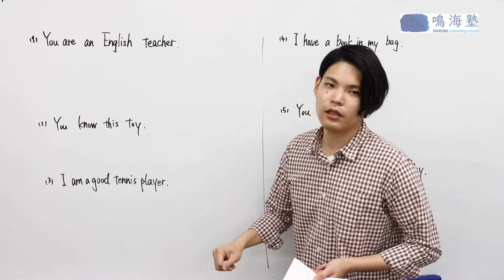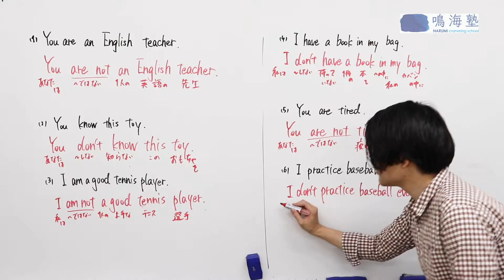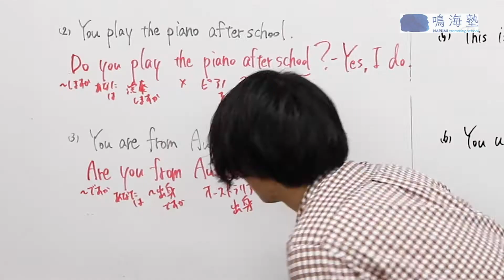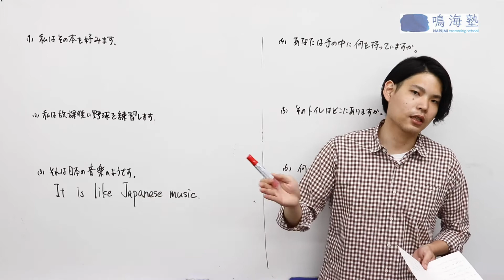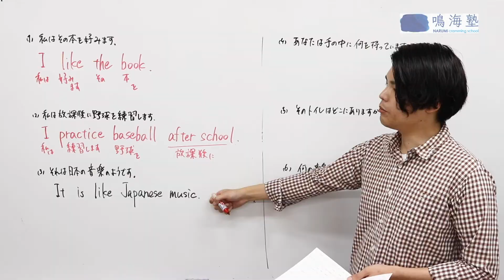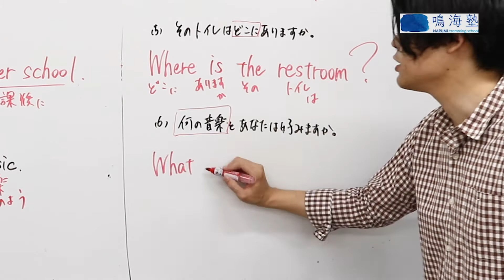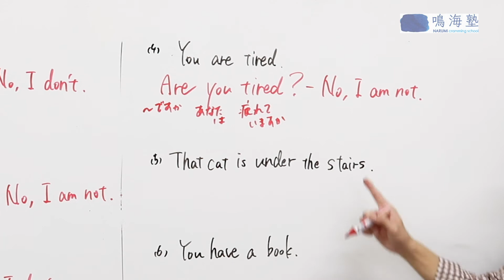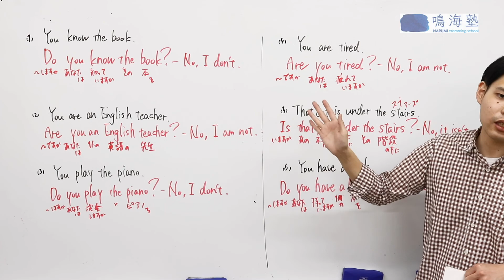中学１年生 英語 #9 Lesson3 まとめ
（5月23日配信分)